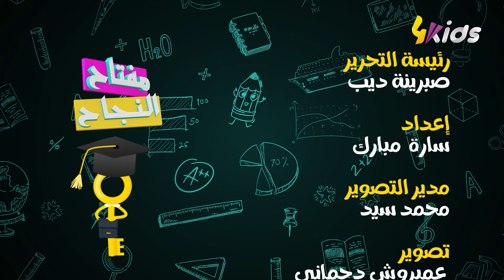العدد الكامل من مفتاح النجاح : كيف تخطط و تحضر جيد للبكالوريا